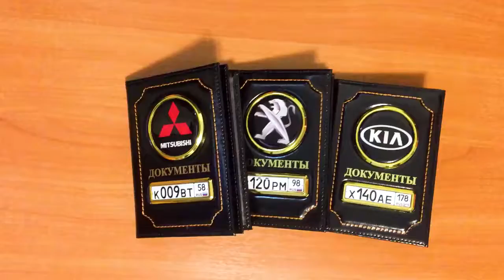Обложка 2в1 с паспортом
Обложка из натуральной глянцевой кожи на автодокументы 2в1 (с отделением для паспорта) с металлическими вставками хром или золото на Ваш выбор
Вкладыш для всех видов документов на авто.

Бумажник для автодокументов выполнен из кожи , 7 карманов для всех видов автодокументов (водительское удостоверение, тех. паспорт, страховой полис и т.д.) . Так же, в бумажнике имеется карман для паспорта, что позволит хранить все важные документы в одном месте.

•Кожаная обложка для автодокументов с логотипом и гос. номером вашего авто, выполненная под заказ, удивит Вас качеством исполнения и будет радовать каждый день!
• Индивидуальное изготовление для каждого всего за 1 день!
• Ручная работа!
• Все автодокументы в одном месте очень удобно!
• Оригинальный подарок!